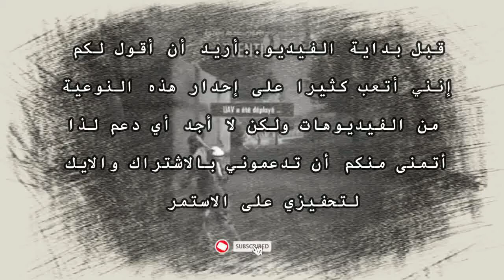رووم من عالم أخر🔥 وايت ينجلد 😱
Next Level Headshots 👑 رووم  من عالم أخر